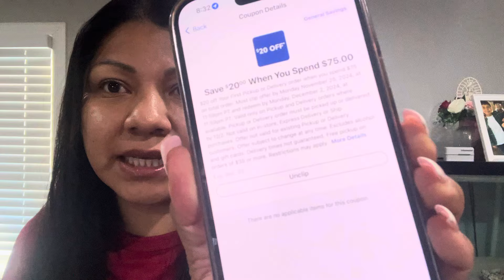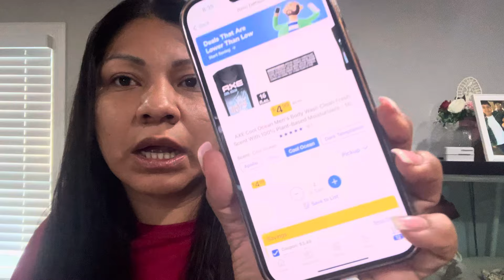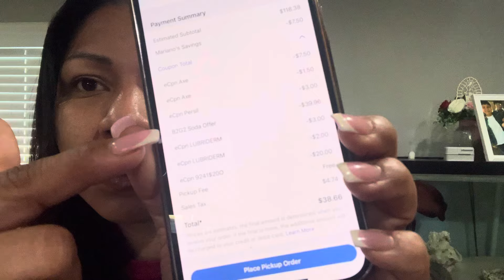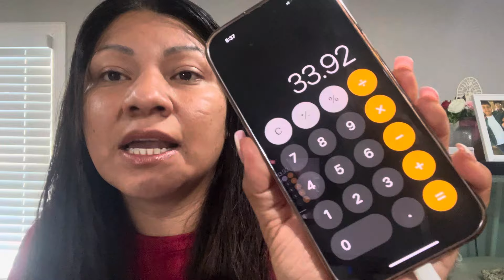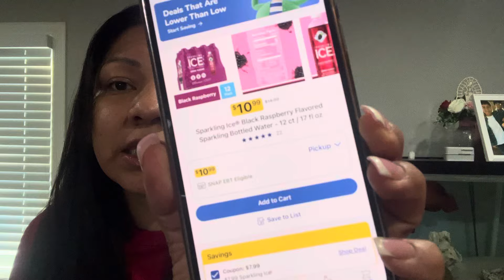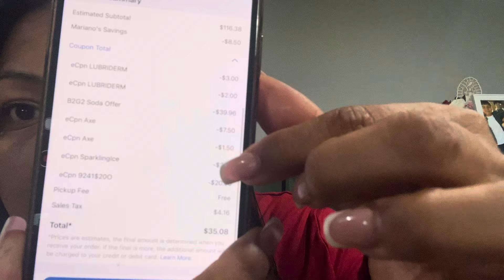🚨💥CORRAN APROVECHAR LA DEBILIDAD Y PERSIL POR $2 Y CENTAVOS😱🔥🚨